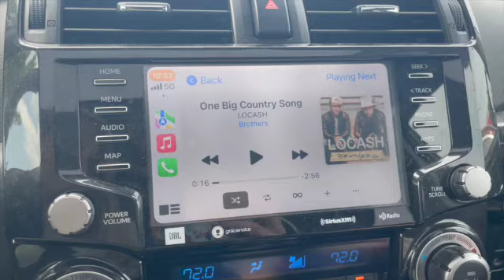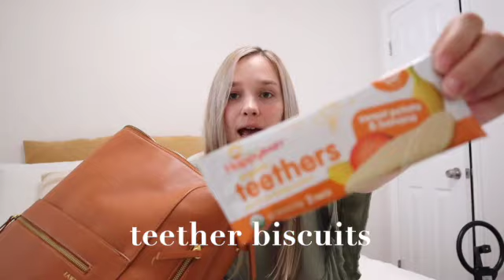PACK WITH ME | Pack for a week in CA with a 9 month old!